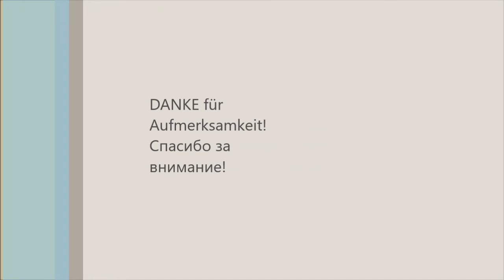gehähäkelte Strandhose. Crochet by Elena Obukhova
Hier präsentiere ich gehäkelte Strandhose (100% Baumwolle). Mustermix.